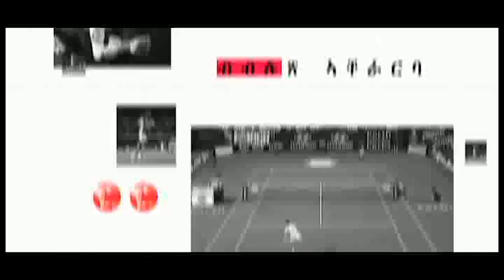ንሓጺር ጊዜ ኣብ ሃገራዊት ጋንታ ኤርትራ ኣብ ዝተጻወቶ ንምስልጣን ዝበቅዕ ዓቕሚ ከምዝነበሮ ኣርእዩና'ዩ...!